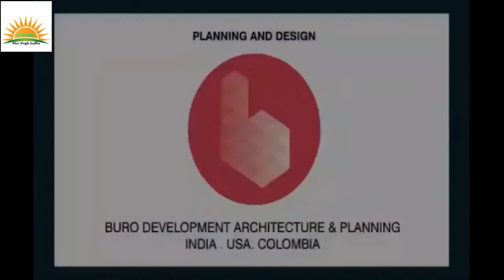भारतीय रेलवे आधुनिकीकरण की ओर अग्रसर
Future Projects
Indian Railways 🚇
One More Steps
Railway of India
Model Station Project
Track Maintenance
Thanks Friendzzz
Jai Hind 🇮🇳